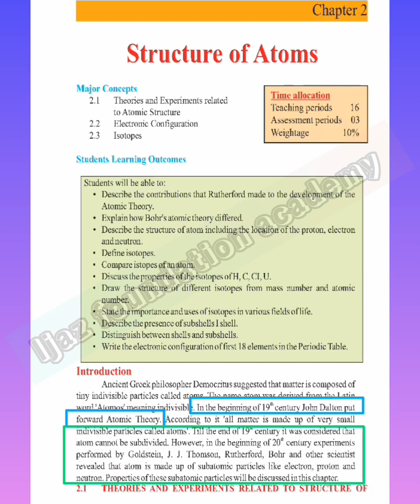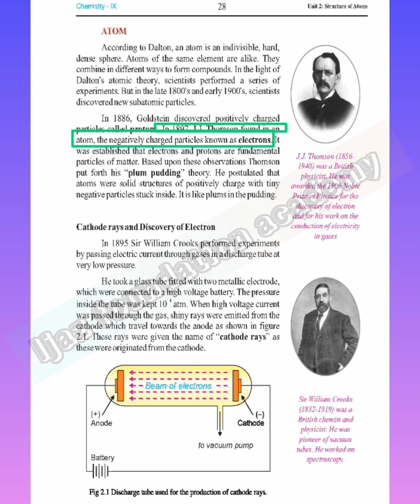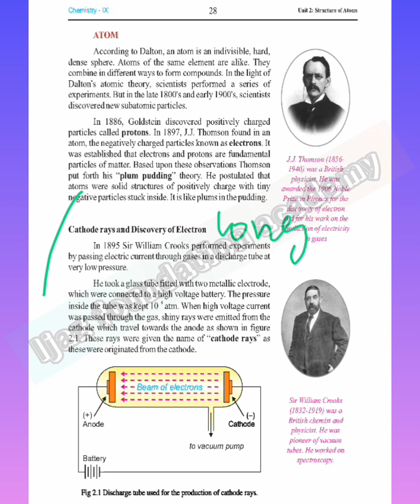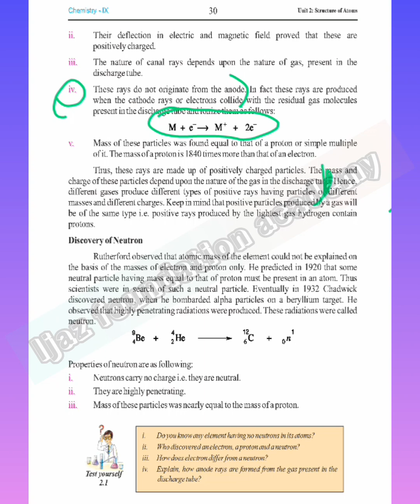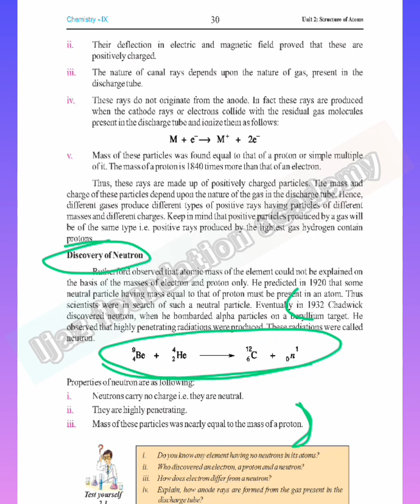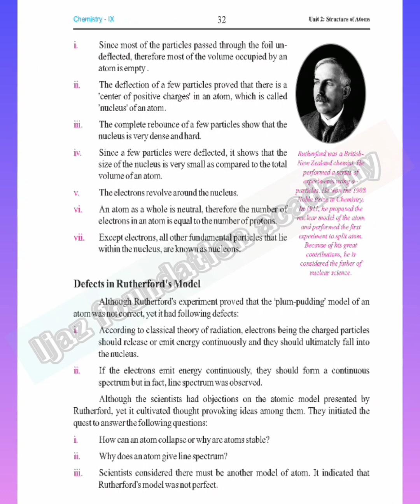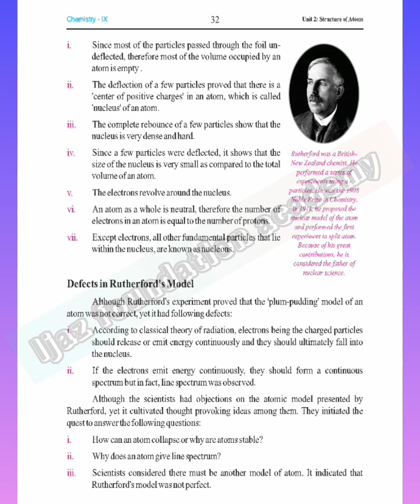class 9 chemistry| chapter 2| questions and answers| short and long| markings (part 1)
class 9 chemistry chapter 2 markings